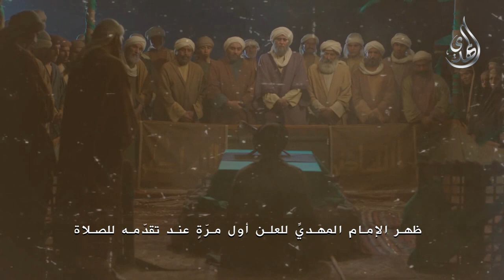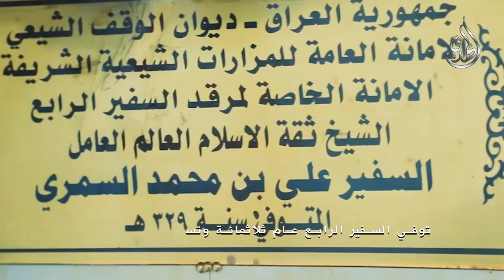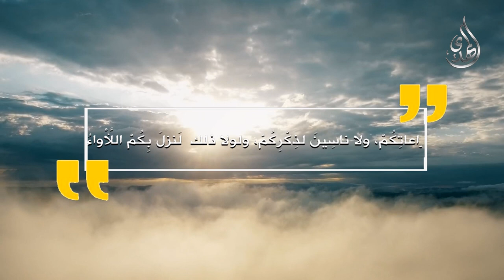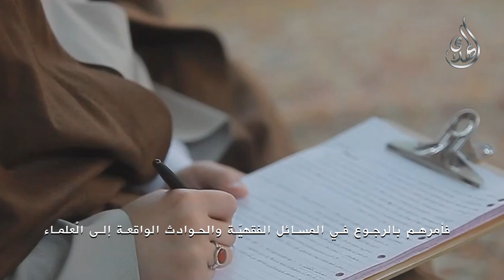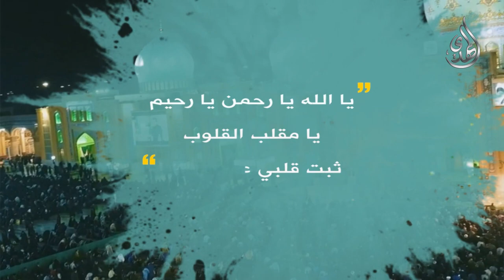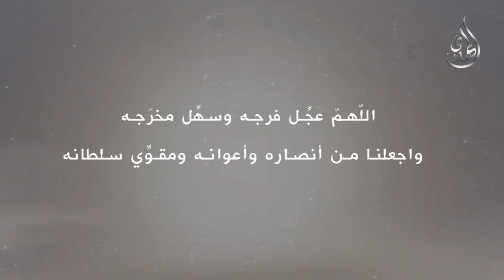قائم آل محمد (عليهم السلام) - قصة منقذ العالم